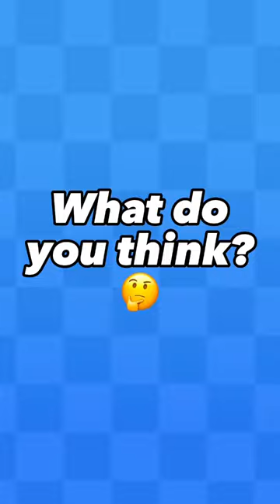Voice Actor Ideas For “My Singing Monsters: The Movie” - Furcorn